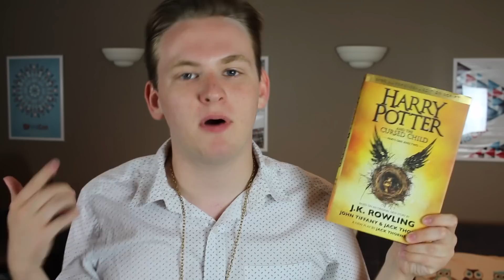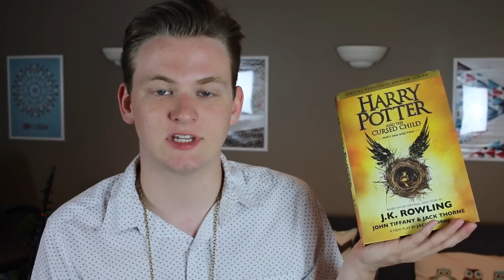HARRY POTTER AND THE CURSED CHILD || Review & Discussion